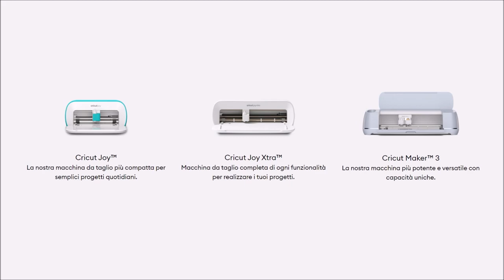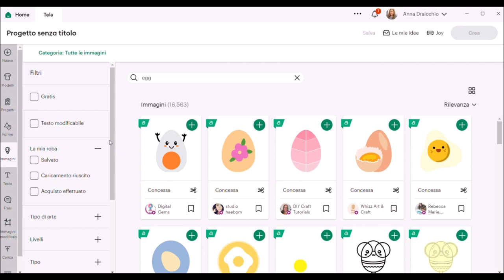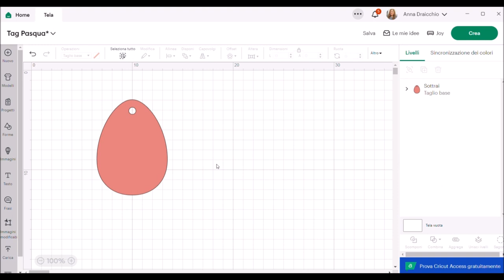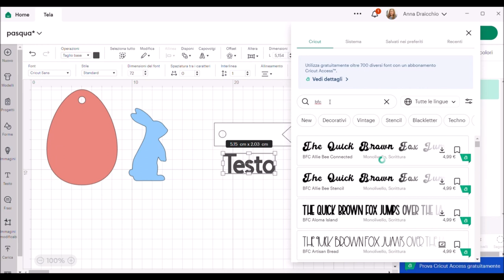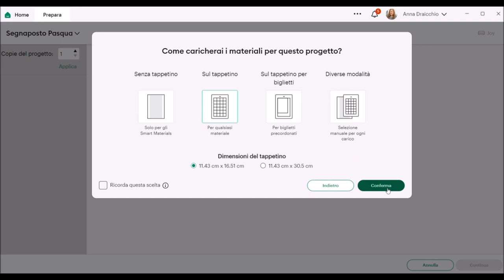CRICUT per Principianti – Usare Cricut Joy e Design Space per creare un segnaposto per Pasqua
🌟 Benvenuti nel mio canale! Sono Anna e oggi vi mostro come creare un Segnaposto di Pasqua fai da te facile e veloce usando  Usare Cricut Joy e il software Cricut Design Space 🥰 Seguite questo tutorial creativo passo passo! ✂️💖 Progetto adatto anche ai principianti! 👍🔔

●▬▬▬▬▬♡ ENGLISH ♡▬▬▬▬▬●
I'm Anna, and today I'll show you how to create an easy and quick DIY Easter Place Card using Cricut Joy and Cricut Design Space software 🥰 Follow along step by step with this creative tutorial! ✂️💖 Beginner-friendly project! 👍🔔